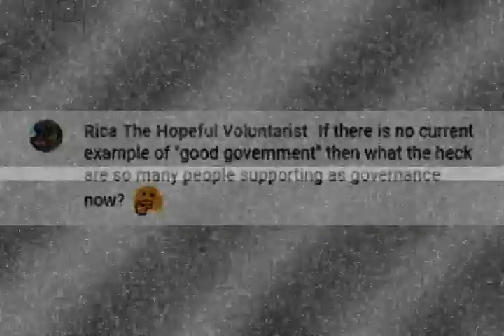Muh Good Government!